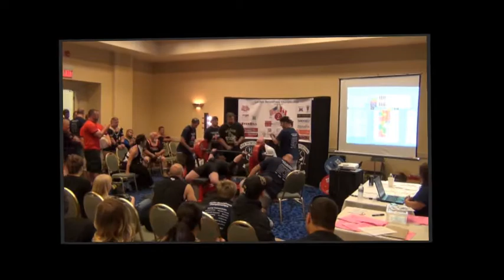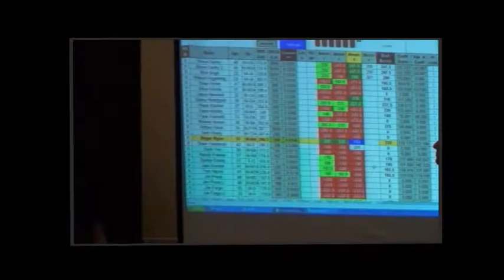Highlights from CanAm Bench Meet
Song - Soldiers by Otherwise

Highlights from the 2012 WPC/AWPC CanAm Benchpress Competition USA/Canada.  For information on participating or attending the 2013 competition, or other APF/AAPF/WPC/AWPC meets go